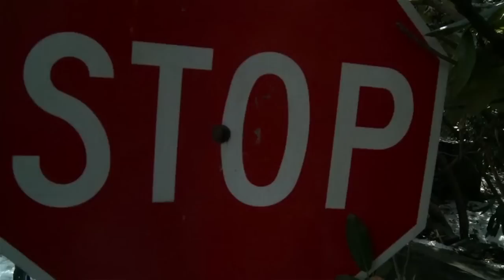Mack Attack (Part 6 of 8, "CEO Takes Fight to CEO Homes") [HD]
Demonstrators protest at home of Morgan Stanley CEO John Mack.